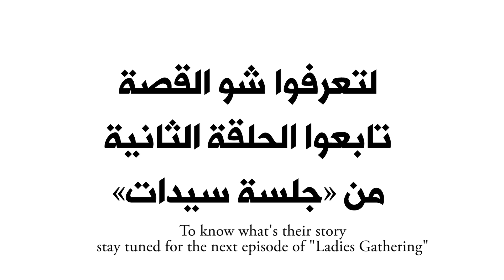DAC’s Ladies Gathering Ep2 Trailer | إعلان الحلقة 2 لجلسة سيدات من داك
سنشاهد الحلقة الثانية من "جلسة سيدات" قريباً! بماذا تفكر السيدات و لماذا بدأن بالتخطيط؟

The second episode of “Ladies Gathering” is just around the corner! Why are the ladies plotting and scheming?